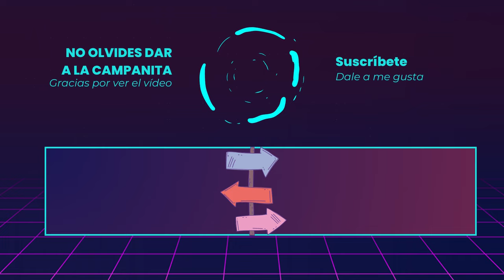¿Qué hay de VERDAD en el DIVORVIO de Jay-Z y Beyoncé? ¿Qué RELACIÓN tienen con P Diddy?